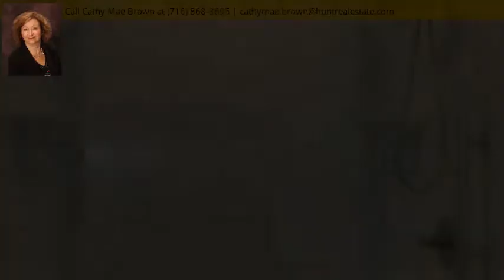4525 Marie Dr, Hamburg, NY 14075 - MLS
Property Description
Spectacular 5 Bedroom, 3 ½ Bath Home w/2 Master Suites & Awesome Backyard w/Heated Built In Pool has Updates galore! Lots of living space w/2,774 sq ft & huge finished basement. Back yard has Pool House & Pergola w/Privacy Fence & Dog Run. Updated Kitchen w/Kraftmaid Cabinets, Granite Counter tops, Island & Pantry w/pull out shelves. Stainless Steel Appliances inc. Double Sided Fireplace viewable between FR & DR. Living Room or Office has French Doors. 1st & 2nd Floor Masters w/Walk-In Closet. 1st Floor Laundry, 2 ½ Car Garage. All Windows Replaced, Electrical Updated 2017, Roof 2015, HWT 2015, Central A/C 2014, Vinyl Siding 2009, Bamboo Flooring, Hamburg Schools Too many Updates to List! A Must See! Showings start 7/31 Offers Reviewed on 08/04